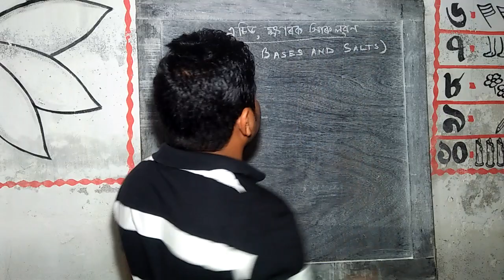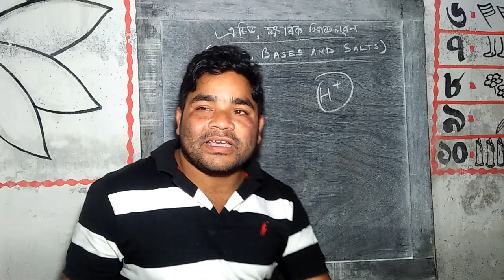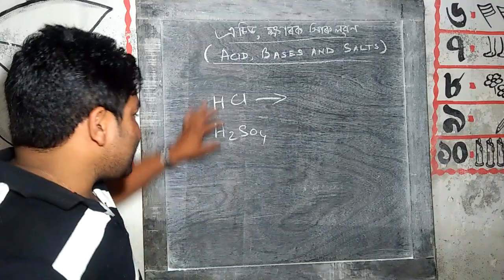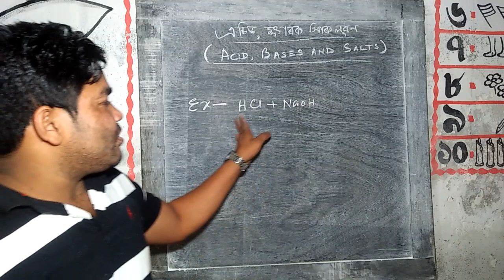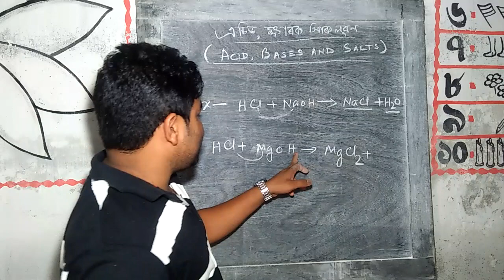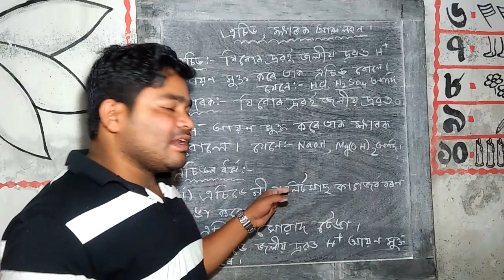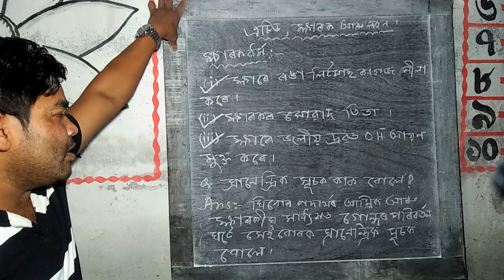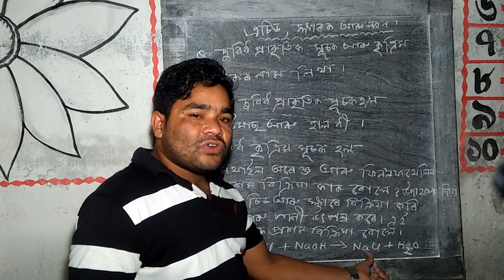Class 10 Science Chapter 2 Acid, Bases and Salt in Assamese medium ||Atifa bidda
Class 10 science chapter 2 acid based and salt.
এচিড, ক্ষাৰক আৰু লৱন ,
Class 10 Science chapter 2 Acid based and Salt in Assamese medium
Class 10 Science Chapter 2 question answer in Assamese ,
NCERT Solution Class 10 Science in Assamese ,
Class 10 Science important question answer ,

Robibul Islam
M.Sc in Methametics G.U